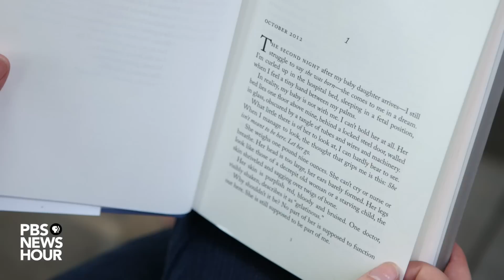Deanna Fei reads "Girl in Glass"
Deanna Fei’s baby girl had survived a long, arduous stay in the hospital, when she and her family were thrust into the middle of a very public controversy.  Fei’s husband worked at AOL, and the company’s CEO announced he was going to trim AOL’s retirement benefits because millions of dollars in medical bills from “distressed babies” had hurt the company’s bottom line.  One of those babies, Fei says, was her little girl. She describes the experience in a new memoir called “Girl in Glass: How My ‘Distressed Baby’ Defied the Odds, Shamed a CEO and Taught Me the Essence of Love, Heartbreak and Miracles.”

William Brangham talked with her recently in Brooklyn, New York.